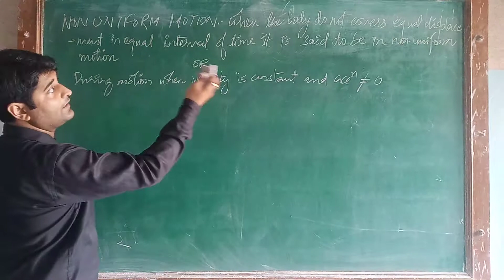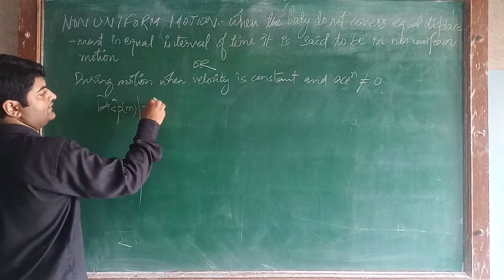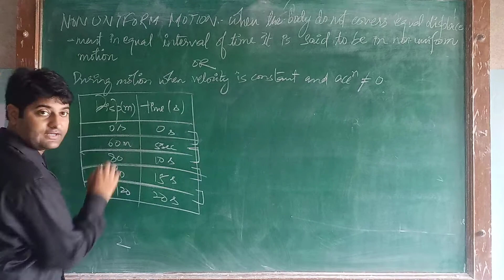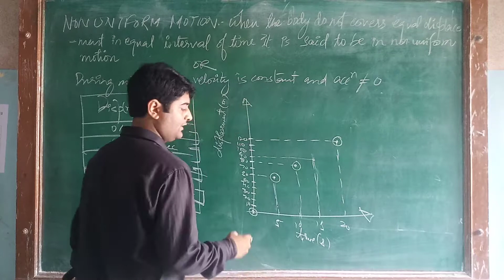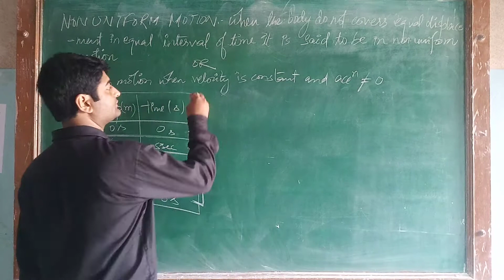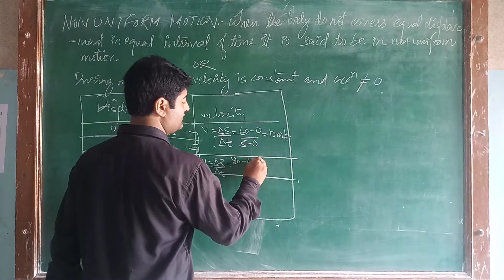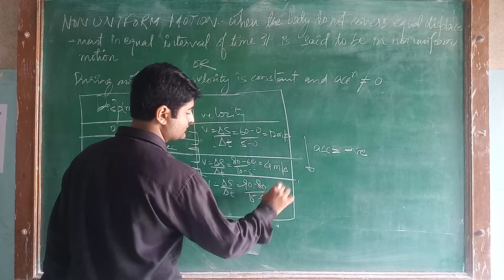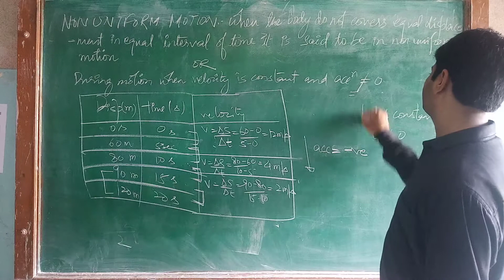CLASS IX NON UNIFORM MOTION